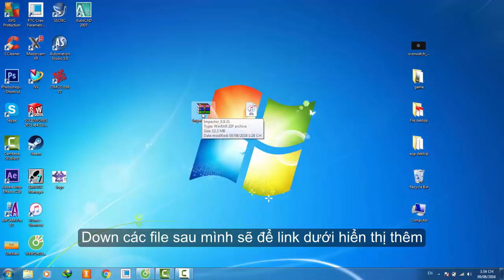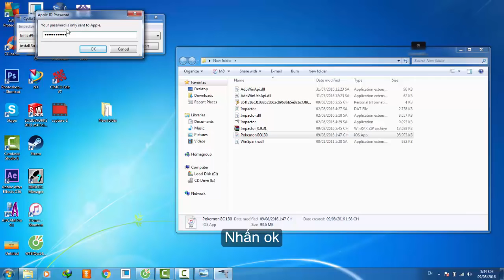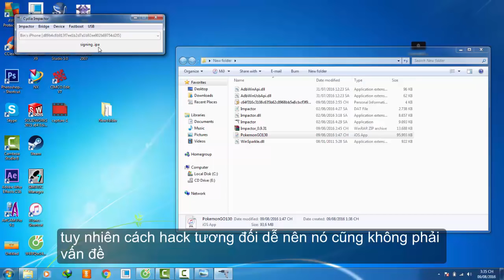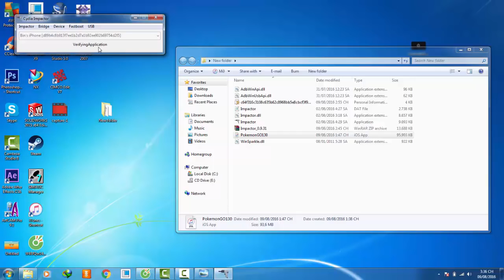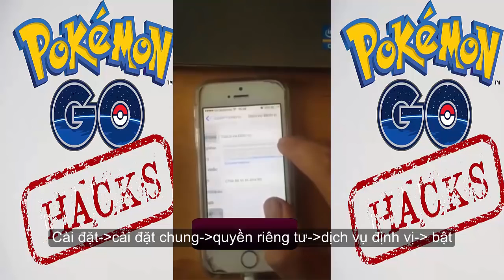Hướng dẫn cài Pokemon Go Mod 1.7.1 trên IOS non-jb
Hướng dẫn cài tool pokemon go trên ios!

Nguồn video: Tri Pham